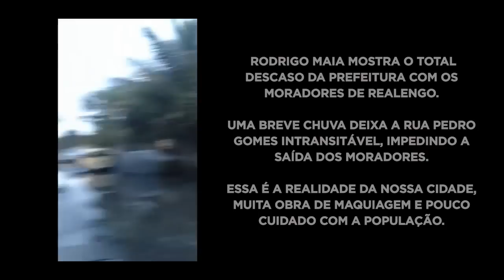Descaso com os moradores de Realengo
Nesse vídeo Rodrigo Maia mostra o total descaso da prefeitura com os moradores de Realengo. Uma breve chuva deixa a Rua Pedro Gomes intransitável, impedindo a saída dos moradores. Essa é a realidade da nossa cidade, muita obra de maquiagem e pouco cuidado com a população.

keywords:reportagens "rodrigo maia" "pedro gomes" realengo "eleições 2012" "eduardo paes"